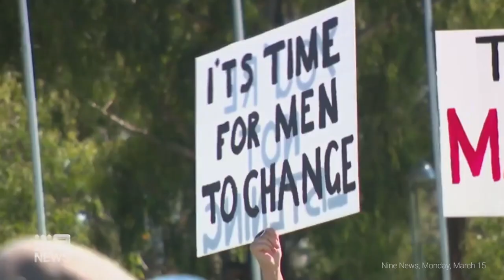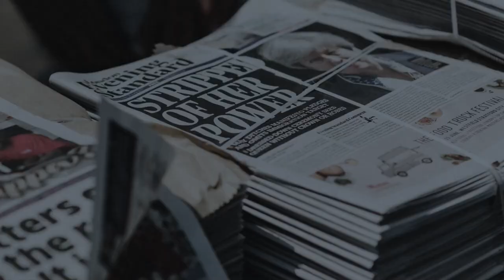The Other Side Australia EP 027 - China Attack, Jordan Peterson, John Oliver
Former ABC Journalist and News Reader Damian Coory hosts a weekly show that looks at what has happened this week from an Australian centre-right perspective.

Yet another quality show in the stable of Discernable where you’ll get intellectually curious discussions and authentic, honest reporting.

In this episode:
CHINA ATTACK? US says aggressive posture a worry
JORDAN PETERSON on identity politics
JOHN OLIVER the un-funnymen and the death of 'news comedy'